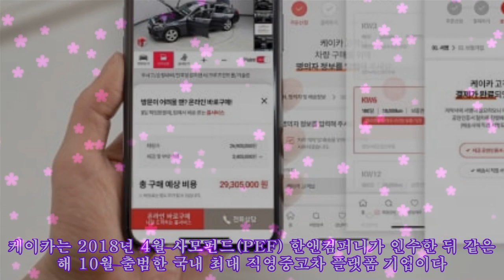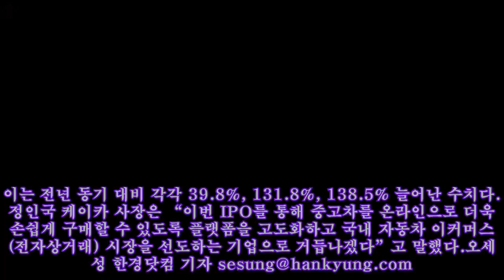10월 코스피 입성 노리는 케이카…증권신고서 제출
10월 코스피 입성 노리는 케이카…증권신고서 제출 케이카가 금융위원회에 증권신고서를 제출하고 코스피 상장을 추진한다. 사진=케이카 직영중고차 기업 케이카가 30일 금융위원회에 증권신고서를 제출하고 코스피 상장 절차에 돌입했다고 이날 밝혔다.케이카는 오는 9월